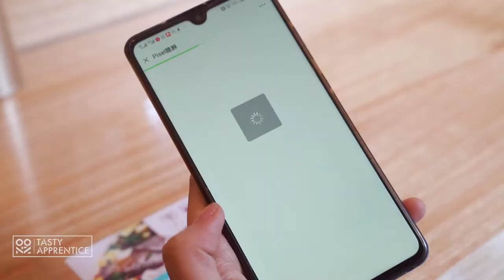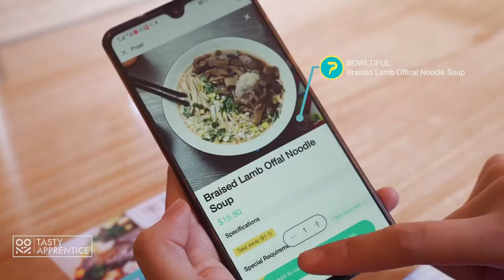The “One and Only” Braised Lamb Offal Soup in Melbourne | Lanzhou Noodle Soup | Gourmet Making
Lanzhou Beef Noodle is always considered as a national favourite by Chinese people, and in recent years it is also more and more appreciated in an international scale. Located in Elizabeth Street in central Melbourne, Bowltiful Lanzhou Beef Noodle is an insta-famous restaurant and is always dedicated to bring the classic Lanzhou culture and Lanzhou taste to its customers. Every dish here is unbelievably appealing and warm-hearted.

In this video, we are going to show the professional cooking of Braised Lamb Offal Noodle Soup presented by the chefs from Bowltiful: Lamb hearts, lungs, tongues and tripes are carefully deep-fried after braising, contributing to the natural and rich textures of the lamb offal; By combining the traditional-cooked soup, noodle and chilli oil, together with the special spices for offal dishes, the noodle soup becomes the “One and Only” for many customers in Melbourne.

抖音：ZONO
微信公众号：ZONO Asia
微视：Zoliang
微信视频号：ZONO 頓卓先生